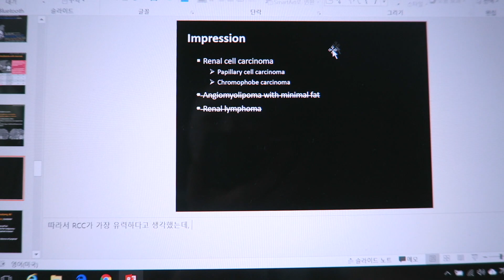Residency Life Vlog: Day in the Life of a Doctor l twinklinglena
Requested Info:
🖊 Favorite Stationery
Uni-ball Jetstream Roller Ball Pens
Sharpie Highlighters

📸 Camera
Canon G7X
Canon 200d/SL2
Sony FDR-X3000R

Real barrier cicarelief serum
Real barrier active-v first oil
I'm Lena currently living in Korea as a doctor/lifestyle vlogger. I started this channel when I was in medical school to capture my everyday life story and I’ve never stopped since then.